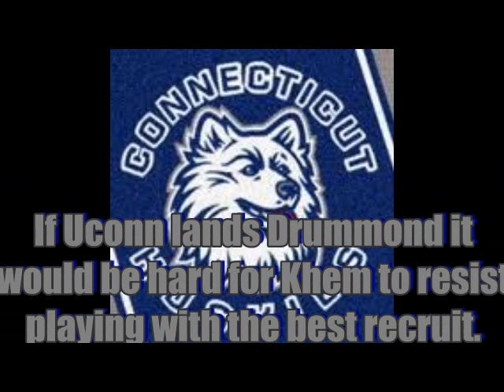Khem Birch MixtapeHighlights and Recruitment.wmv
Khem Birch- Notre Dame Prep- Expressions Elite

Song Mayhem Moreaty feat J.B.-Lookin Like a Crook